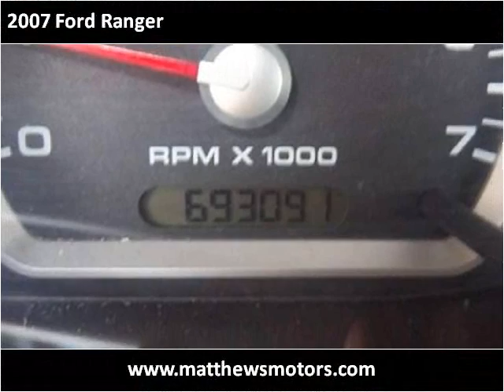2007 Ford Ranger available from Matthew's Motors Inc.